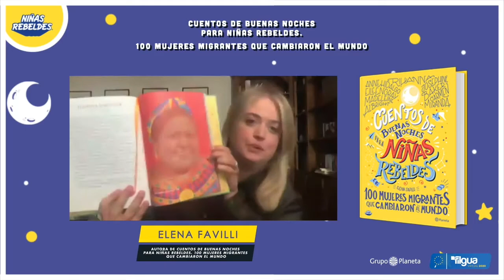FILgua - Dra. Rigoberta Menchú y Elena Favilli - Planeta de Libros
¡La rebeldía continúa! Revive la conversación entre Rigoberta Menchú, ganadora del Premio Nobel de la Paz, y Elena Favilli, autora de "Cuentos de buenas noches para niñas rebeldes. 100 mujeres migrantes que cambiaron al mundo".